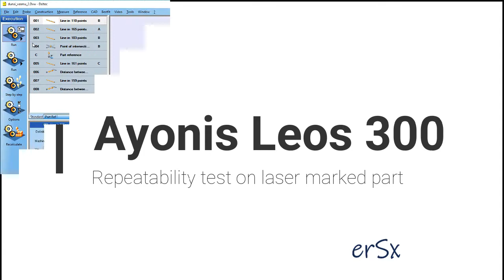Ayonis Leos 300 - Repeatability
A simple laser marked part measuring with Ayonis Leos 300 where the #8 value has to be 120.2 mm +/- 0.05 mm.
Marking made with FibeerSx 4000 series laser marker.